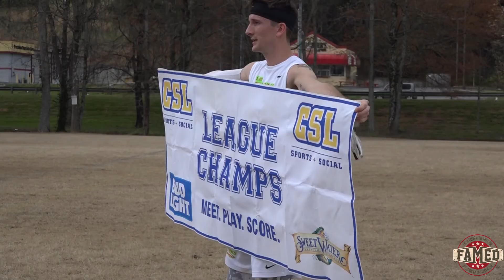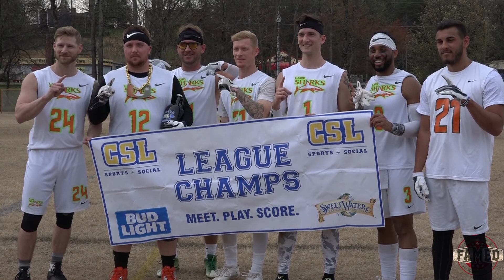CSL-LandSharks-- 2017 Winter Championship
The LandSharks wins their fifth straight CSL Championship after returning from Nationals where they finished 3rd in the Country.